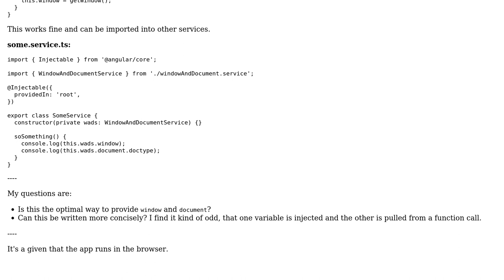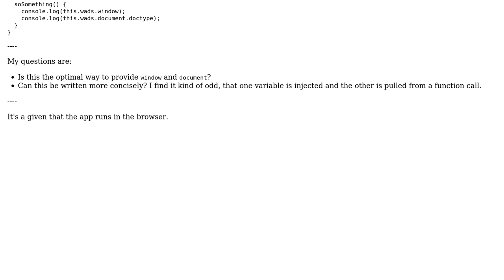An Angular service to provide window and document objects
With thanks & praise to God, and with thanks to the many people who have made this project possible! | Content (except music & images) licensed under CC BY-SA | Music | Images & others | With thanks to user lampshade user Flavien Volken user 200_success and the Stack Exchange Network Trademarks are property of their respective owners. You are responsible for your own actions.